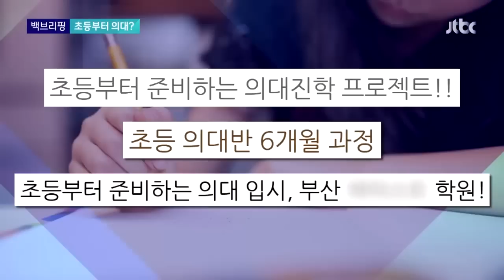[백브리핑] ① 초등부터 의대? ② 선 넘은 골프황제 / JTBC 뉴스룸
백브리핑 시간입니다. 뉴스 스토리텔러 박진규 기자와 함께 합니다. 시작하죠.

백브리핑 0:00
첫 번째 키워드 ① 초등부터 의대? 0:07
두 번째 키워드 ② 선 넘은 골프황제 2:47